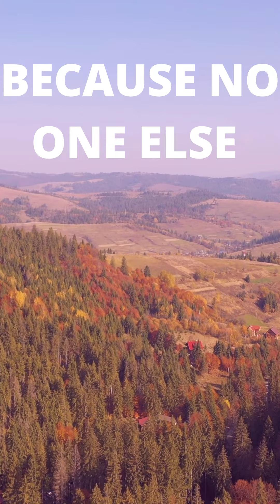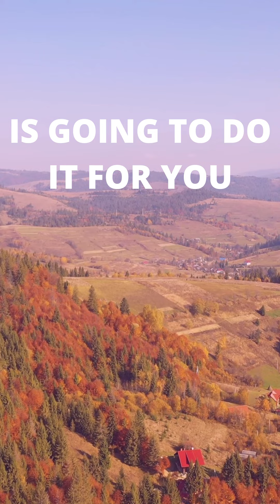Motivational quotes#shorts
motivational quotes and inspirationainspirational shorts